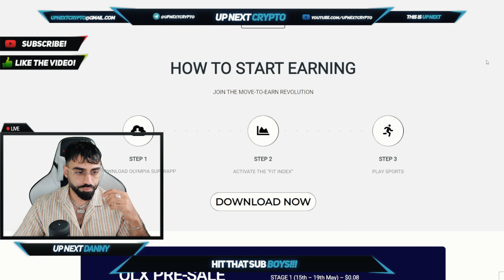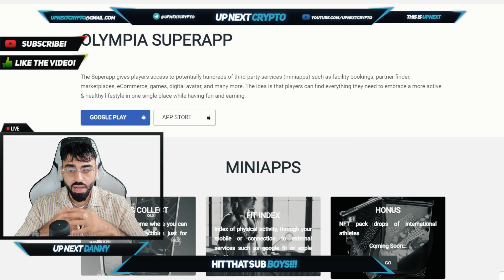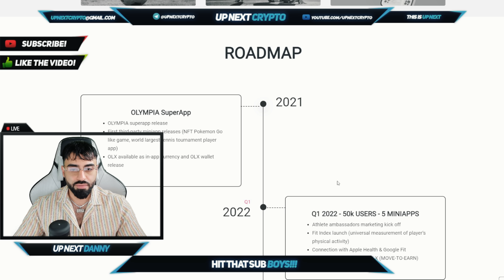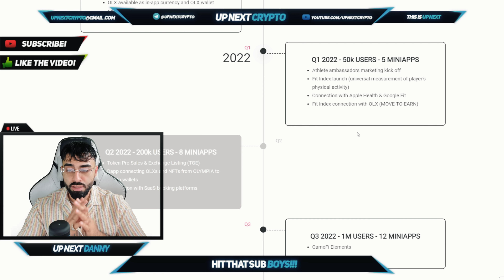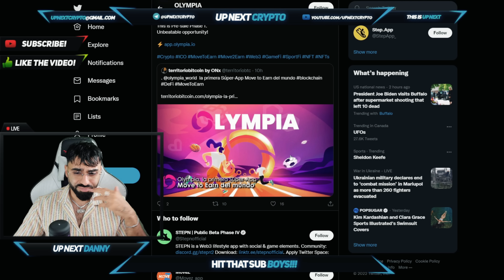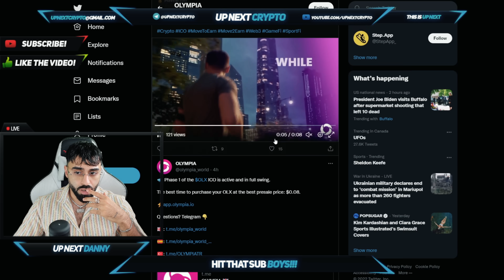OLYMPIA WEB3 APP REWARDS USERS FOR BEING ACTIVE & FEATURING THE CURRENCY OF SPORTS OLX TOKEN!!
Welcome back boys to UP NEXT CRYPTO! TODAY DANNY IS BACK WITH OLYMPIA ,OLX COIN!! The Superapp gives players access to potentially hundreds of third-party services (miniapps) such as facility bookings, partner finder, marketplaces, eCommerce, games, digital avatar, and many more. The idea is that players can find everything they need to embrace a more active & healthy lifestyle in one single place while having fun and earning.